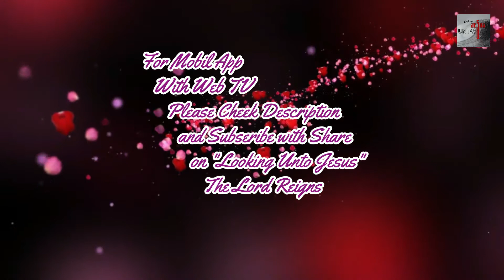Morning Prayer Br. C. Christudas